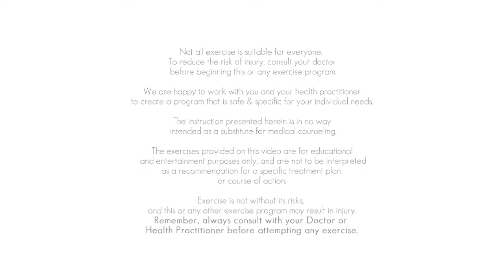Strengthen Lungs - Cellercise®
David Hall demonstrates his patented and innovative techniques for strengthening the lungs. There is no other rebounder mini-trampoline that can give you the results shown here! David Hall is living proof. And some food for thought, why aren't the owners of other rebounder mini trampoline companies out there showing their personal results? Maybe because they don't even use their own products, or their products don't work? hmmmm.